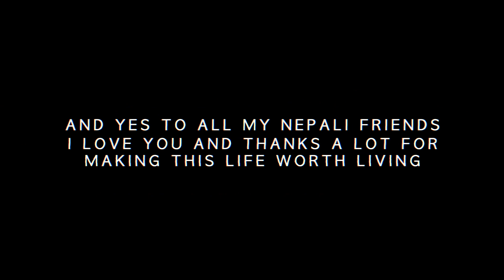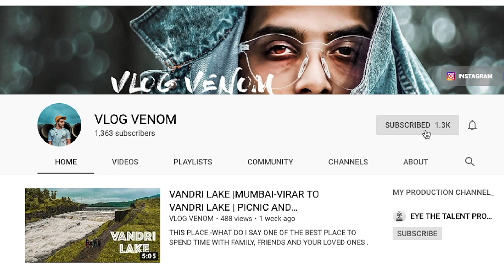NEPAL CINEMATIC VLOG | VLOG VENOM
🇳🇵✨ Here’s my Nepal travel video! I just want to take a moment to thank all of my Nepali friends for being with me and helping make this video so special. Your support, hospitality, and friendship made this journey unforgettable.

From the stunning landscapes to the rich culture, Nepal truly captured my heart, and I’m grateful for every moment spent here.

MY NEPALI FRIEND
Have a great year ahead
MY PRODUCTION YOUTUBE CHANNEL -

1. EYE THE TALENT PRODUCTION
2. EYE THE TALENT WEDDINGS

1. EYE THE TALENT PRODUCTION
2. EYE THE TALENT WEDDINGS

1. EYE THE TALENT WEDDINGS
SONG -
MAIN TRACK - CITY LIGHT